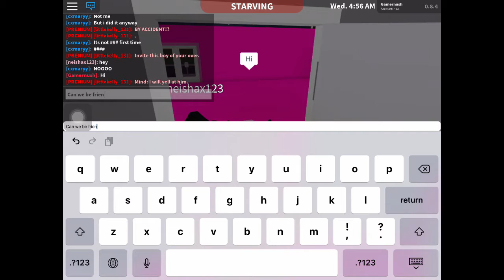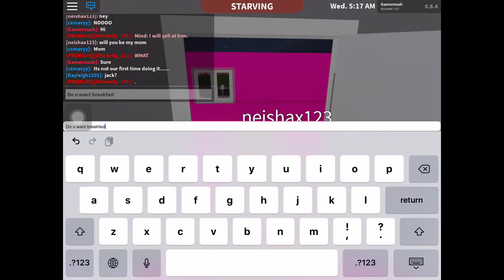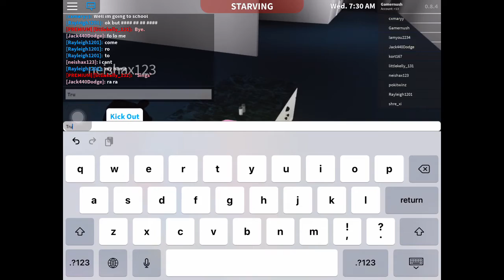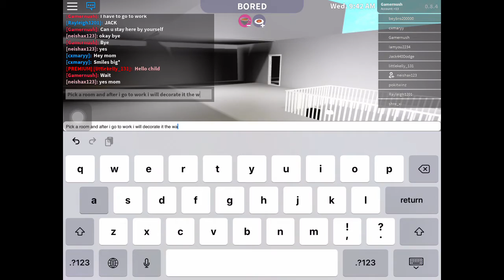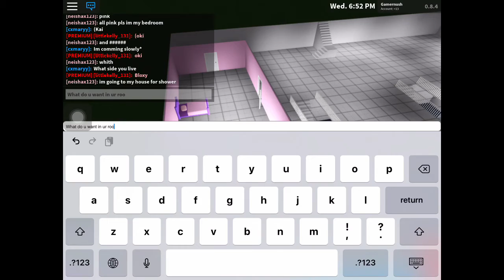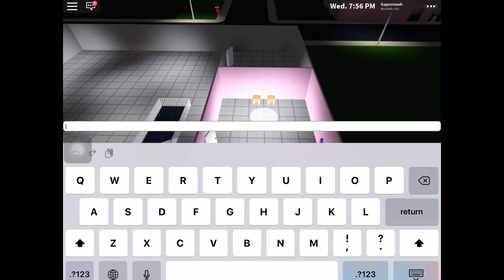Getting a new daughter! Bloxburg